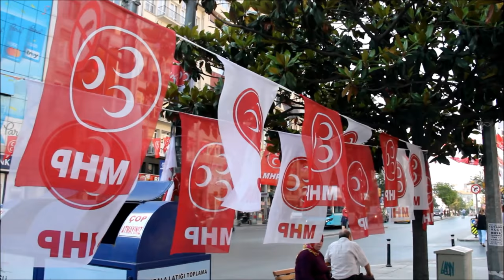Turkey | Istanbul moments | Vlog 1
Café Anatolia - Love Secret (Mehmet F.Nalinci)